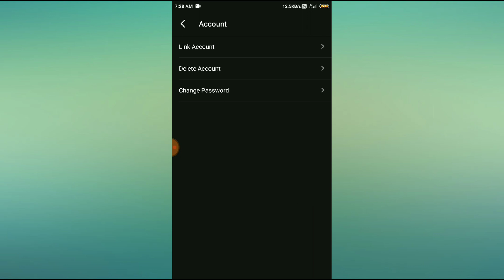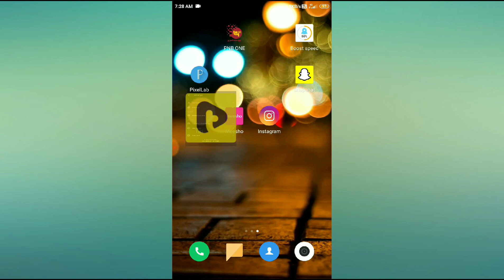How to delete your account in Tiki App// Tiki app par apne account kese kre 2023.